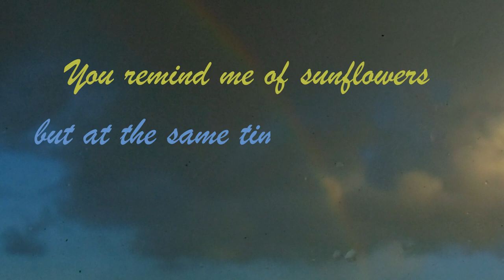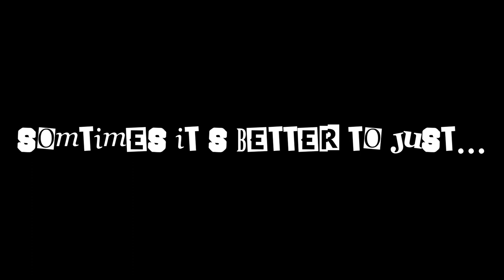⏐spit it out.⏐ A Short Film Inspired by 'The Unsent Project'.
We all keep some things bottled up.. But sometimes it's better to just...

Directed by Jack Vickers
Produced by Ciaran Timothy
Cinematography by Ashley Jessica Durkin and Jack Vickers
Sound and Editing by Rebecca Osgood Daly and Jack Vickers

Special thanks to Sam Gray for Voice Over!